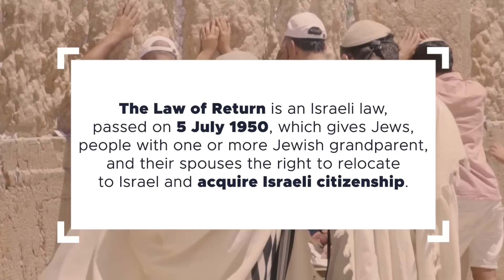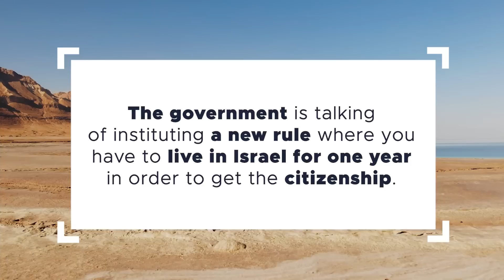Controversial Country Offers Instant FREE Citizenship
Today we are talking about one of the most controversial countries on the planet - Israel.
If you have Jewish ancestry you can qualify for this country's citizenship almost instantly and free of charge! Why should you consider it?

Israel is one of those countries that are developing at the fast pace. The number of startups in the country is very high, incomparable to most other places. The government is invested in technology, military, healthcare and education and puts high value in improving all these industries year after year.

If you decide to move here as a descendant you will be able to enjoy certain tax benefits and get a passport instantly for free.

Introducing Michael Rosmer, the true modern-day Renaissance man and international entrepreneur, who has been mentored under top international tax attorneys.
He is widely regarded as the foremost international tax expert for legal cross-border tax planning, with extensive experience in immigration, residency, and second citizenship for those seeking a plan B, asset protection, global offshore banking, and payment processing.

Michael leads a team of lawyers and accountants who are top experts in their respective fields. This multi-lingual, multi-national team has worked with digital nomads, entrepreneurs, and investors from 62 countries, providing practical real-world multi-dimensional solutions for their clients.

At Offshore Citizen we understand that each individual's situation is unique. Unlike most industry service providers, we do not push any particular country or solution. Instead, we analyze your individual situation and custom-tailor the best countries and strategies for you, drawing on every part of the globe.

With Offshore Citizen, you can rest assured that you are in the hands of professionals who have your best interests at heart. Let us guide you through the complex world of international tax planning, immigration, residency, and second citizenship.
Contact Michael today for a personalized consultation and take the first step towards securing your financial future.